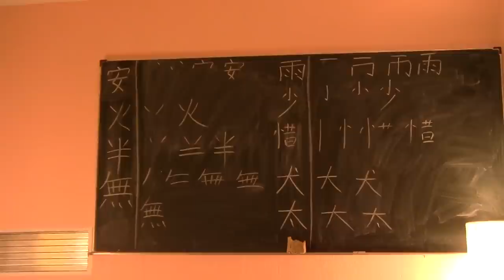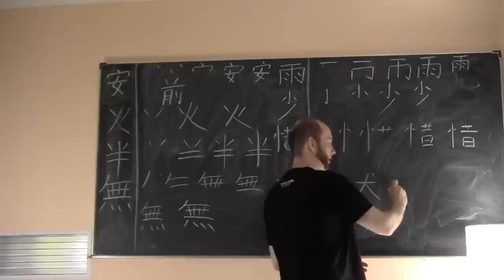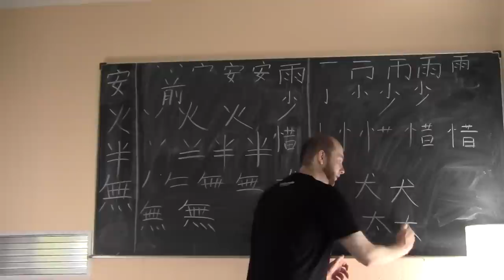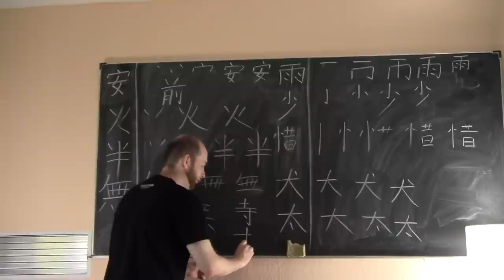(14) Basisschreibkurs "Chinesische Schriftzeichen" - Teil 3/5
In diesem Teil der Einführung gehe ich auf die verschiedenen Arten, Schreibreihenfolgen und Anordnungsweisen von Punkten ein. Einzeln stehende Punkte, paarweise Punkte, Reihen von Punkten und Punkte, die um ein zentrales Element herum angeordnet sind werden thematisiert.